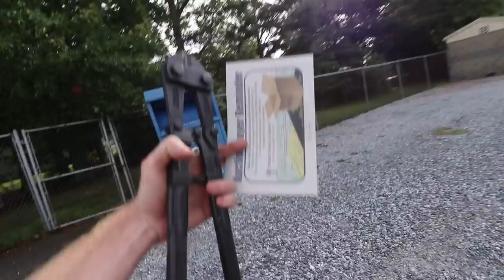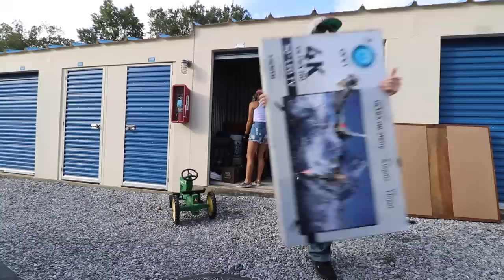WHAT'S INSIDE THE SAFE?! - Contents Of Storage Locker Auction!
WHAT'S INSIDE THE SAFE?! - Contents Of Storage Locker Auction! Unloading the contents of a Storage Unit Auction we purchased and among other great scores we came across a SAFE! We got really excited and rushed home to see what was Inside!